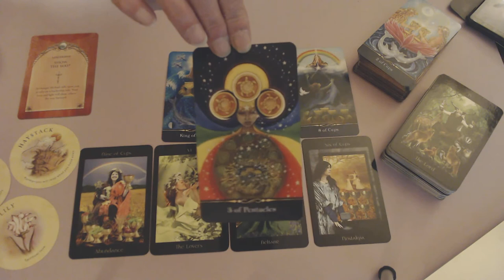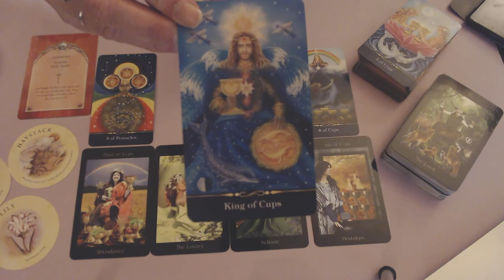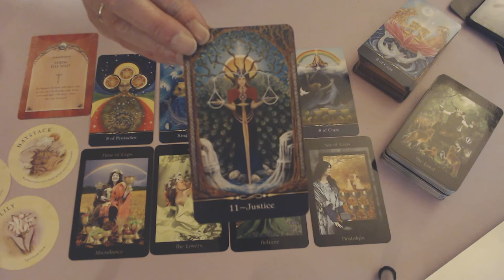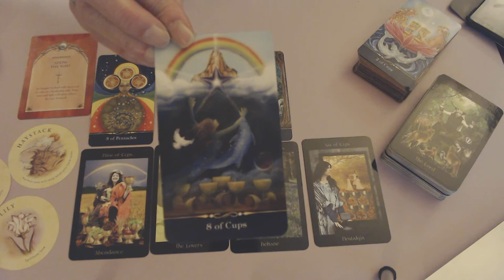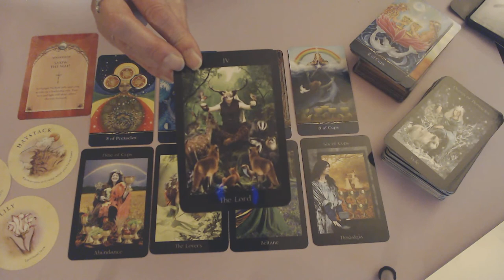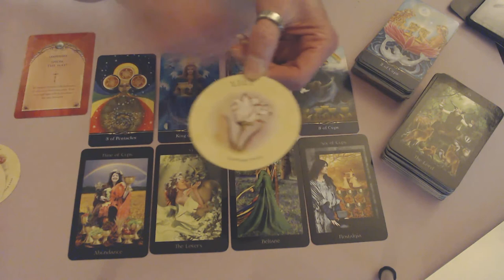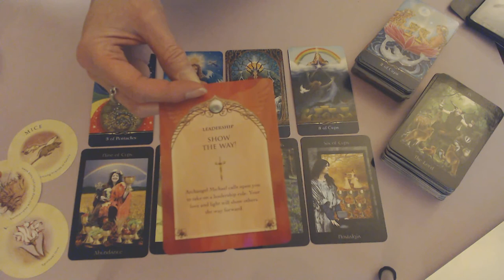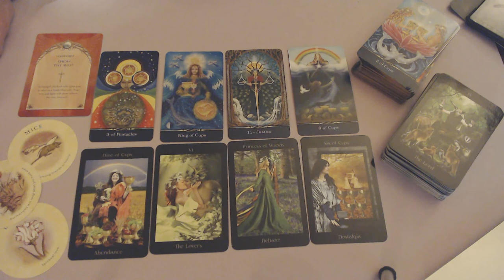SCORPIO WEEKLY 19TH TILL 25TH OCTOBER 2020/COME OUT OF YOUR SHELL!DON'T HAVE PRECONCEIVED IDEAS!